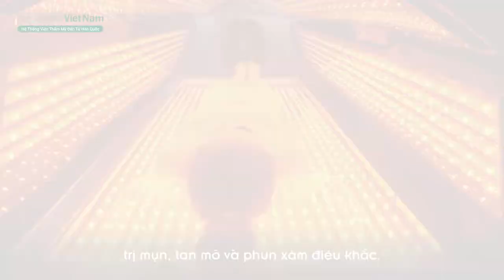Giới thiệu Dermaster Việt Nam – Hệ thống viện thẩm mỹ #1 từ Hàn Quốc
Ra đời từ ngày 24/01/2010, Dermaster Việt Nam – Hệ thống viện thẩm mỹ đến từ Hàn Quốc, đã có mặt rộng rãi tại 16 quốc gia trên toàn thế giới, như: Hàn Quốc, Việt Nam, Singapore, Thái Lan, Philippines, Hồng Kông...Với một xã hội ngày càng phát triển thì nhu cầu làm đẹp của con người cũng được nâng tầm cao hơn. Hiểu được điều đó, Dermaster Việt Nam đã không ngừng nâng cao và phát triển về mọi mặt, luôn ứng dụng các công nghệ hiện đại, tiên tiến. Với mục đích mang lại cho phụ nữ một vẻ đẹp toàn mỹ và khác biệt hơn so với các nơi khác.
❤️ ĐỪNG QUÊN KẾT NỐI VỚI CHÚNG TÔI NHÉ!